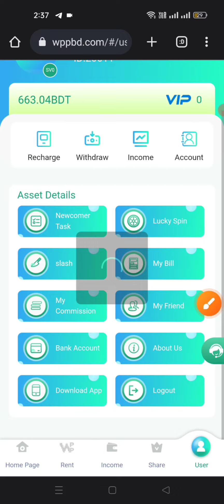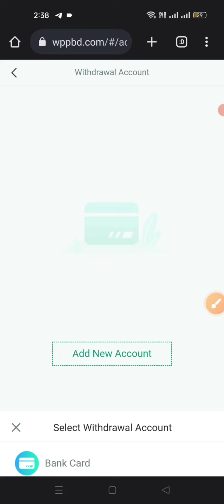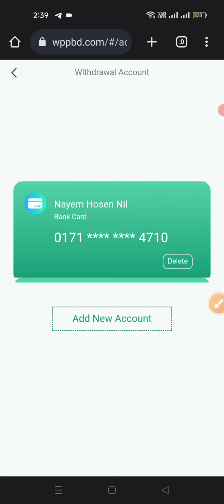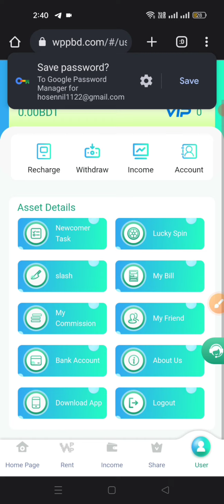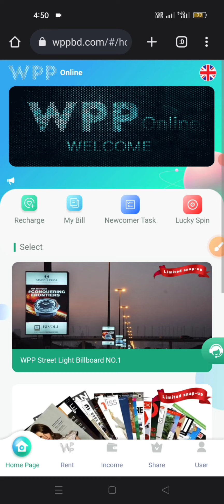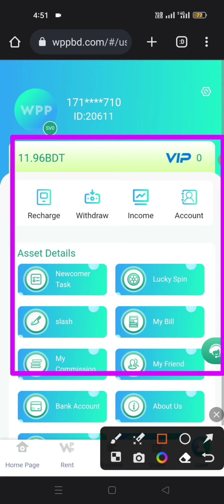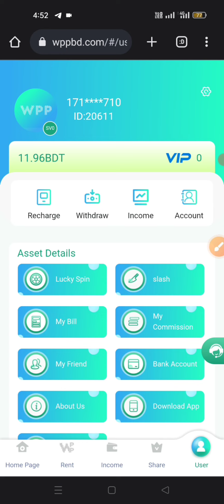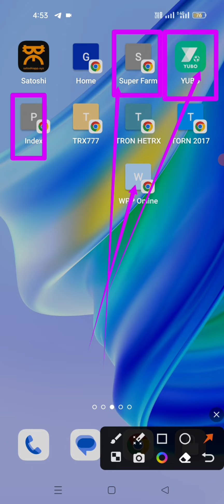Wpp BD 2 Payment Proof | Wpp BD How To Withdraw | Wpp BD New Investing Site 2023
নতুন ইনকাম সাইট সবাই কাজ করেন  💖

আজকের লিংক =

আমার টেলিগ্রাম এড হতে পারেন নতুন নতুন সাইট আমার গ্রুপে পোস্ট করা হায় ❤️

online income, online income bd payment bkash,online income bd, online income Bangladesh, make money online,earn money online, how to earn money online,  অনলাইন

ইনকাম, অনলাইন ইনকাম মোবাইল দিয়ে,অনলাইন ইনকাম মোবাইল দিয়ে, মোবাইল দিয়ে